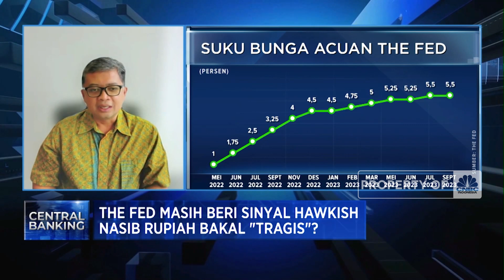Sinyal Hawkish The Fed Masih Kuat, Nasib Rupiah Bisa "Tragis"?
Meski masih menahan suku bunga di level 5,25%-5,50%, The Fed dalam dot plot masih mengindikasikan sinyal hawkish sebagai bagian dari langkah Bank Sentral AS untuk mencapai sasaran inflasi 2%.

Head Treasury Bank Commonwealth, Yuriadi Sulatomo menyebutkan prospek The Fed untuk mengerek suku bunga acuan 25 Bps masih ada meski juga berpeluang untuk tidak diambil di akhir tahun 2023.

Dalam merespon kebijakan The Fed, Bank Indonesia diharapkan tidak ikut menaikkan BI7DRR melainkan memanfaatkan instrumen lain sebagai langkah menekan dampaknya ke Rupiah.

Di sisi lain, Chief Economist BSI, Banjaran Surya Indrastomo melihat positif prospek instrumen Sekuritas Rupiah Bank Indonesia (SRBI) hingga Devisa Hasil Eskpor (DHE) untuk menarik inflow dan menjaga stabilitas Rupiah. Namun efektivitasnya masih perlu diuji kembali. Seperti apa dampak sinyal hawkish The Fed ke Rupiah?

Selengkapnya simak dialog Anneke Wijaya dengan Head Treasury PT Bank Commonwealth, Yuriadi Sulatomo dan Chief Economist PT Bank Syariah Indonesia Tbk (BRIS), Banjaran Surya Indrastomo dalam Power Lunch, CNBC Indonesia (Senin, 25/09/2023). Terus ikuti berita ekonomi bisnis dan analisis mendalam hanya di